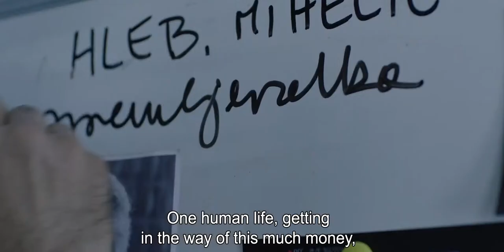Jezero (2019) | International Trailer | TVS